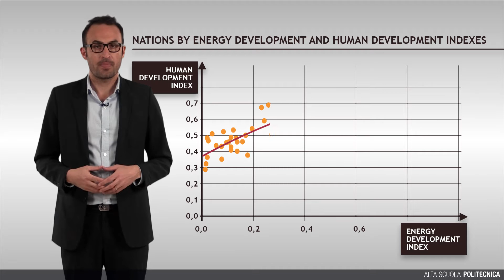Unveiling complexity of energy (Emanuela Colombo and Pierluigi Leone)